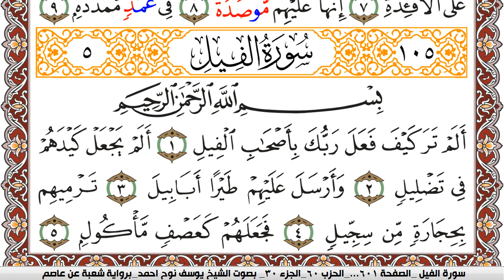سورة الفيل مكتوبة يوسف نوح احمد Surah Al Feel برواية شعبة عن عاصم | كنوز الهدى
الكلام الذي في الأسفل لغرض نشر المقطع فقط :

كنوز الهدى

كنوز الهدى,
كنوز الهدي,
كنوز,
الهدى,
الهدي,
قران كريم
قرآن كريم
قرءان كريم
قران
قرآن
قرءان
القران الكريم
القرآن الكريم
القرءان الكريم
القران
القرآن
القرءان
قران كريم,
قران كريم,
KonoozAlhuda
konoozalhuda
konooz
Konooz Alhuda